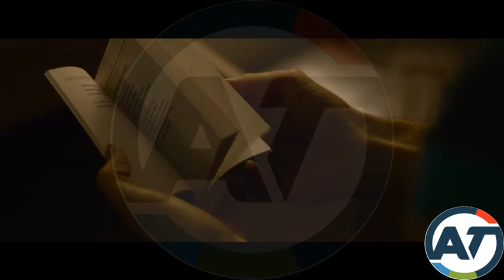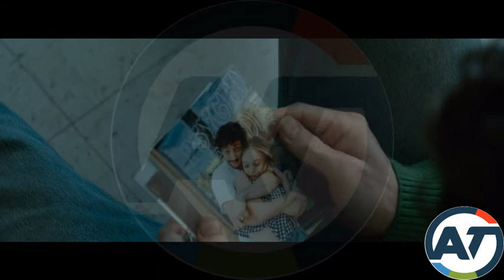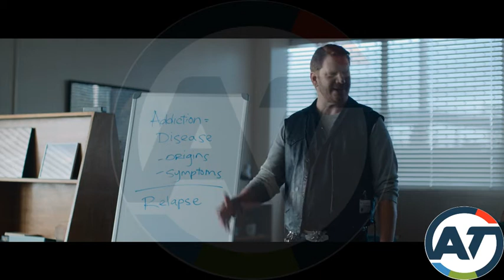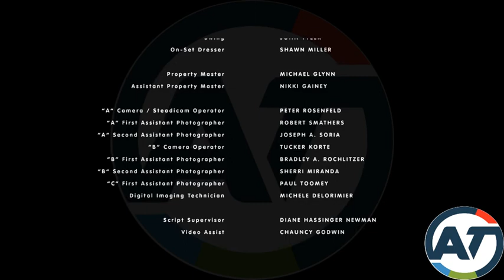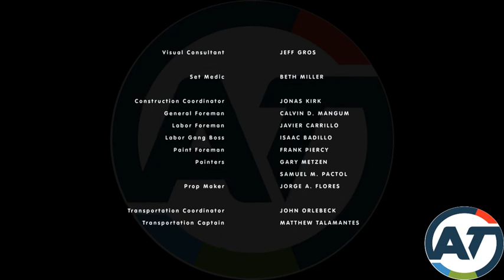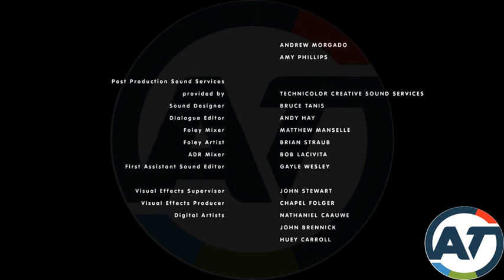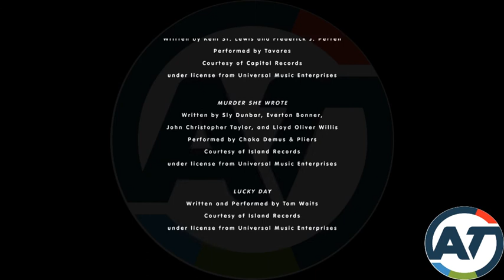pelicula castellano en 1000 pedazos (2019)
Un joven escritor, adicto a las drogas, llamado James Frey se encuentra en el peor estado de su vida posible. Con intención de salir del torbellino en el que se encuentra inmerso, James acude a un centro de desintoxicación en Minnesota. Allí, conocerá a un grupo interesante de personas con las que formará todo tipo de relaciones. Entre ellos, se encuentran un jefe de la mafia y una mujer adicta, de la que James se acaba enamorando.

Basada en la novela homónima, escrita por el propio James Frey

Género:  Drama | Drogas. Literatura. Drama social